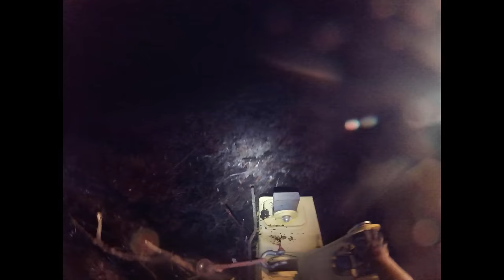S1 E10 bulldozer recovery with a jeep?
Sunken truck in a swamp like all the way sunk, then left there for 10 years